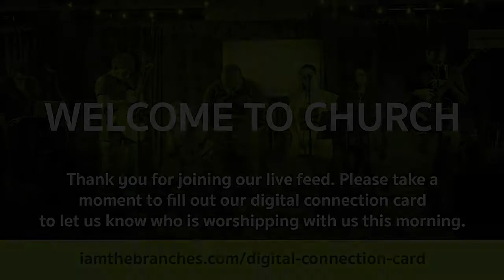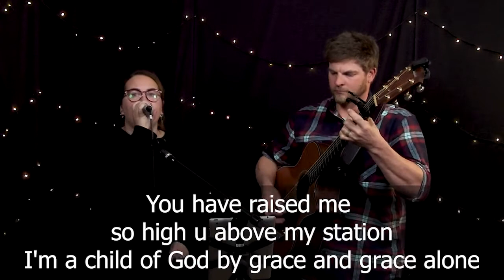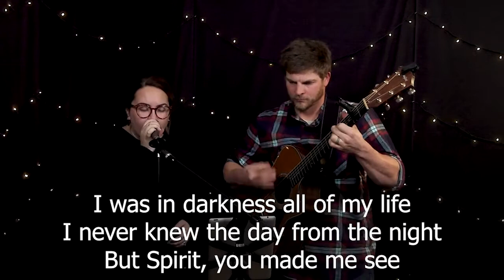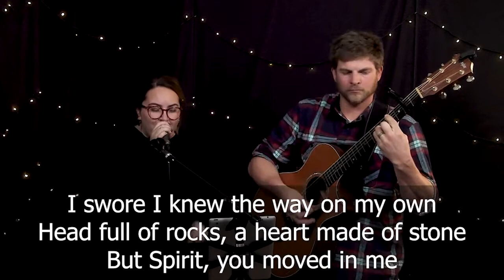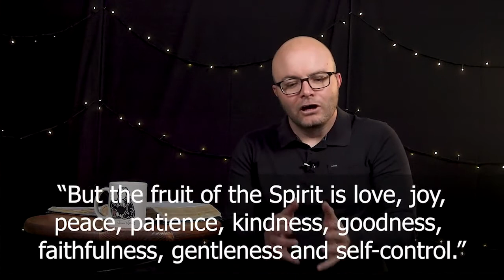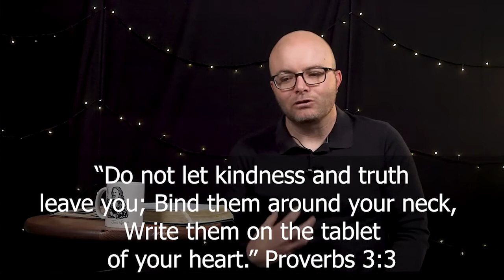Branches Virtual Worship 11/22/20